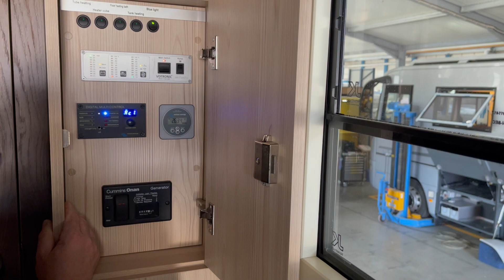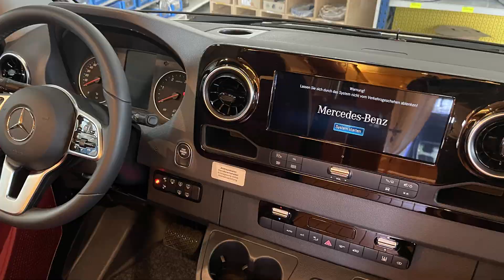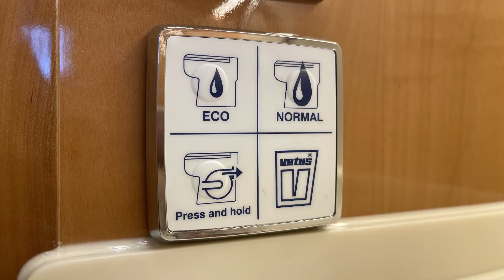Vom Pferdetransporter zum Reisemobil, Sprinter, MAN, VW Crafter, Fiat Ducato - Hünerkopf / womoclick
Es ist immer wieder erstaunlich, was die Firma Hünerkopf für Kundenwünsche erfüllen kann. Ein DAF Pferdetransporter soll ein Reisemobil werden, dass anstatt Pferde, einen Toyota in die Garage aufnehmen kann. Dieser Umbau wird fachmännisch bei der Firma Hünerkopf in Neukirchen ausgeführt.
Im zweiten Teil zeigt uns Klaus einen Luxus Sprinter mit Slideout, der am nächsten Tag ausgeliefert wird. Dazu erklärt Hünerkopf, dass solche Ausbauten auch beim MAN / VW Crafter und Iveco Daily angeboten werden. WOMOCLICK durfte wieder viel Interessantes sehen.